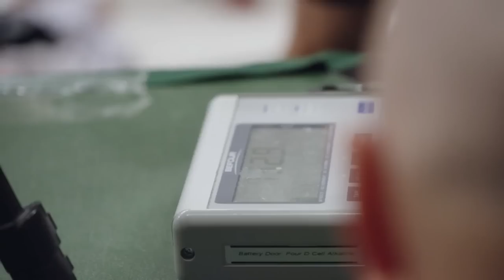FloWrestling presents Young Bucks: A Season With Ohio State (Ep. 2: The First Test)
We pick up with the Ohio State Buckeyes as they compete in the first competition of the season, the Michigan State Open and learn more about their freshmen.